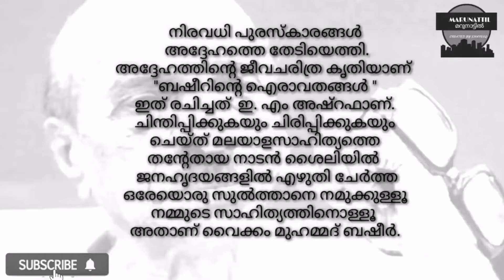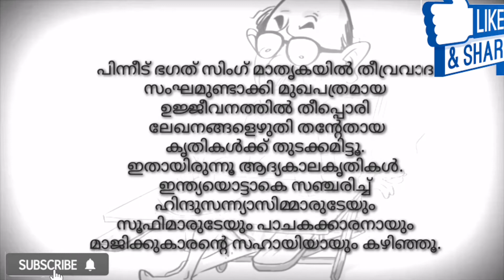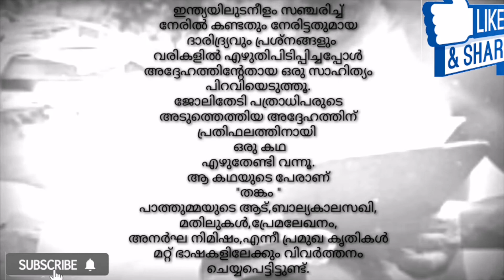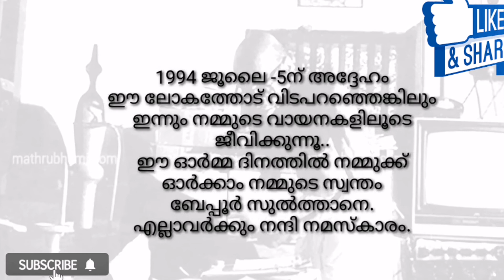ബഷീർ ദിനം പ്രസംഗം എളുപ്പത്തിൽ പഠിക്കാം സ്കൂൾ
vaikam Muhammad basheer kathakal
basheer dinam
basheer birth day
basheer dinam prasngam
basheer dinam speech
basheer dinam school
basheer dhinam
Basheer dinam school speech
marunatil basheer dinam
basheer dianm song
basheer dinam Malayalam
basheer dianam special
basheer dianam post
basheer dianam activities
basheer sahithyam
basheer rachanakal
basheer crthikal
basheer documentary
basheer latest Malayalam
basheer video
vaikam Mohammed basheer
speech Malayalam